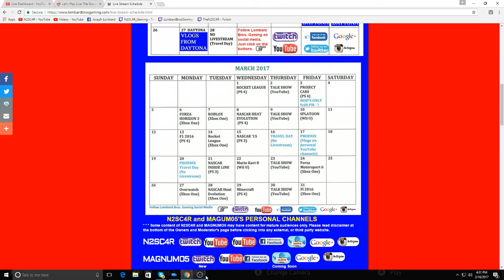Lombard Bros. Talk Show! - Episode 35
Joseph and Zachary are back for another Lombard Bros. Talk Show!